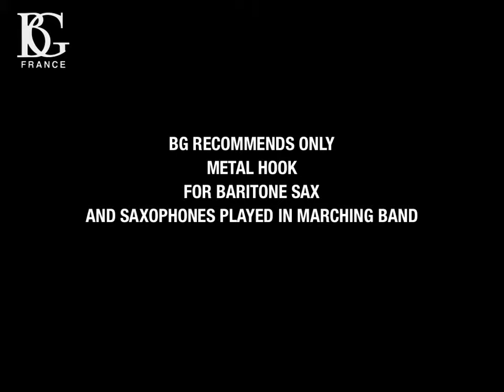BG SAXOPHONE STRAPS YOKE MODEL WITH METAL SNAP HOOK